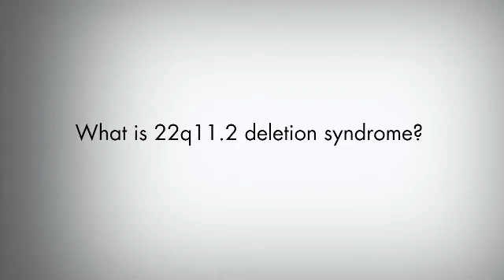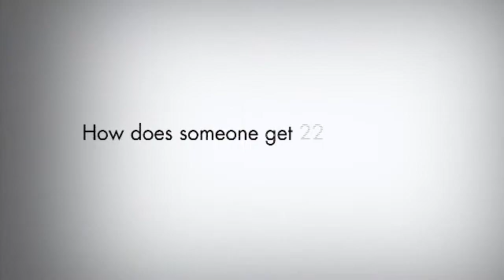Tony J. Simon, UC Davis MIND Institute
Tony J. Simon, professor, Department of Psychiatry and Behavioral Sciences, UC Davis School of Medicine, discusses his research on 22q11.2 deletion syndrome.